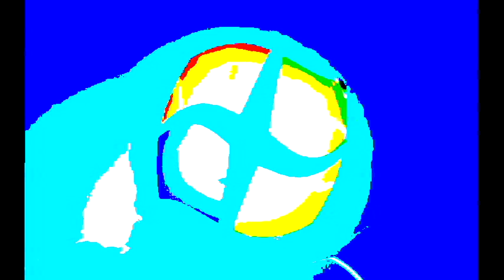Windows 7 Startup Logon NOW MY VIDEO Effects in Thresold Major